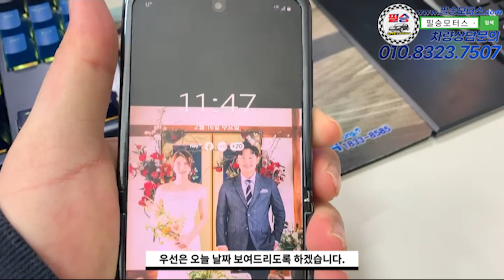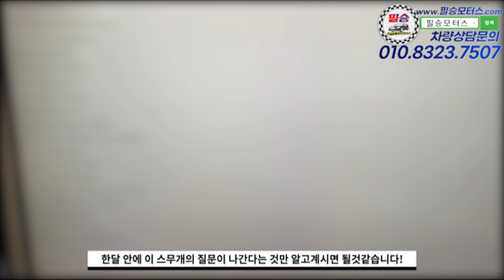주작이라고? 진짜야!! 정답만 맞춰도 투싼을 오만원에!!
100% 실매물로 영업하고 있는 필승모터스 입니다.